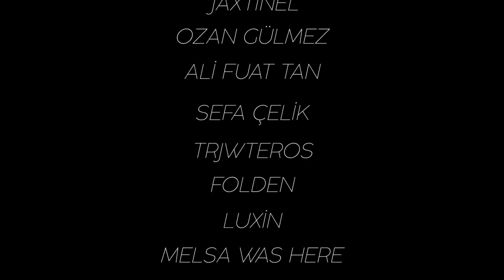Urgotun Sağ kolundan GP Matchup'ı Duo Velkoz 1.si ve Sejuani 1.si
Canlı yayınlara katılmak için her akşam 7'de canlı yayındayım.